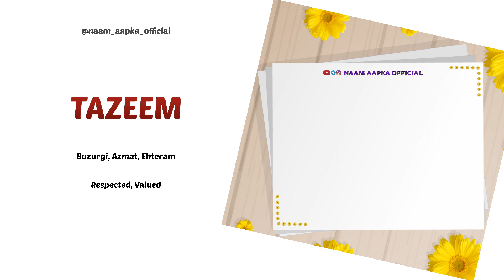Tazeem | Tazeem Name Meaning | تعظیم نام کا مطلب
❤TAZEEM♥

Presenting your beautiful name with meaning and describing it in a beautiful sher too..!!
A sher or lines which you can use in your introduction to make it more powerful..!!

Drop your name, your family members' name or your friends' name in the comment section to get videos like this.

Keep watching NAAM AAPKA OFFICIAL. Your prayers are instrumental in uplifting this channel to the heights.

Bachchon' Ke Naam
Bachchiyon' Ke Naam
Khubsurat Naam
Two Lines Shayri